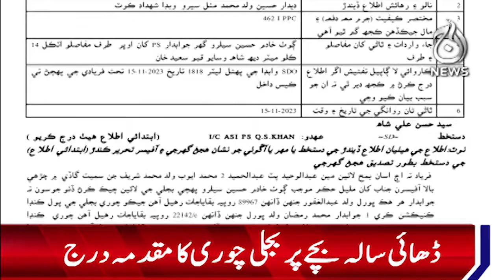Dengue confirmed in 52 people in Punjab - Aaj News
Dengue confirmed in 52 people in Punjab - 10 December, 2023 - Aaj News

Spot Light With Munizae Jahangir:
shorturl.at/gwFU6